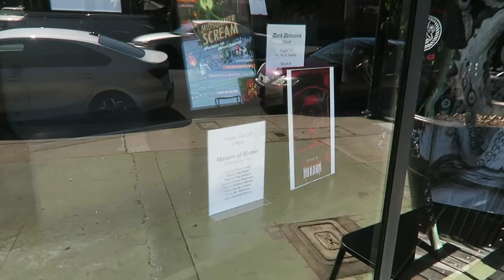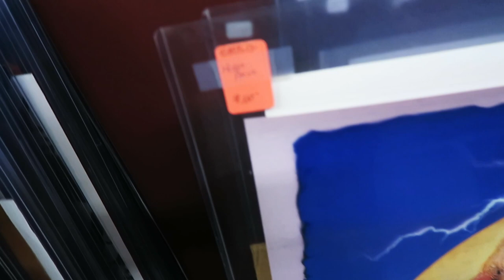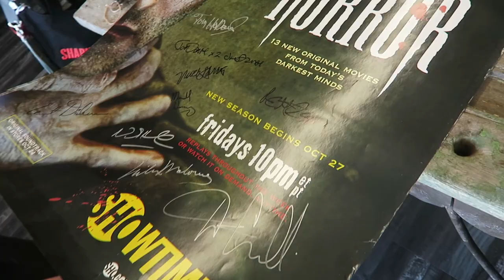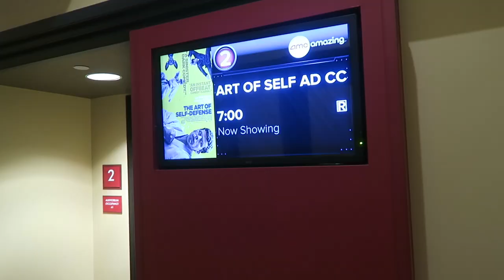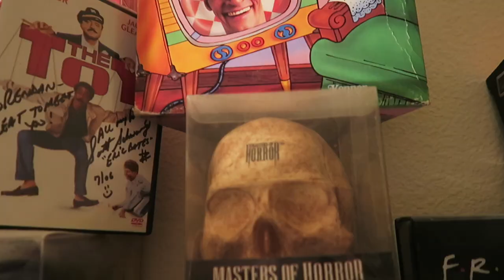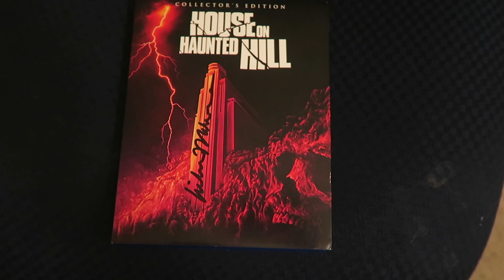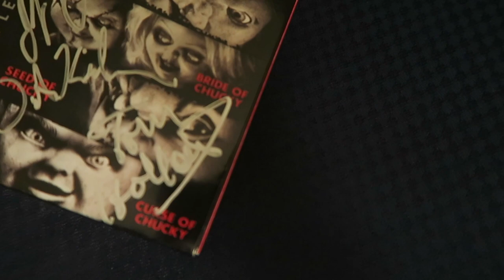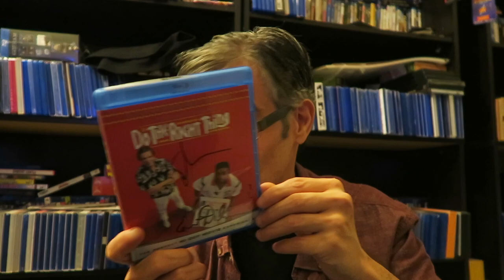Masters of Horror At Dark Delicacies 2019 !!!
▶Click here to Pre Order the Out And About Movie 2 Blu-ray. Its 30$ if you live in the US. Please make sure you say its for the blu-ray and make sure you put your Name and address in the notes. Will ship mid to late Aug

weaponx1990